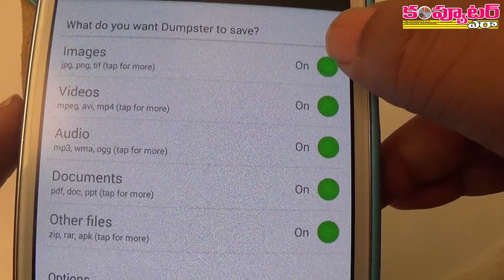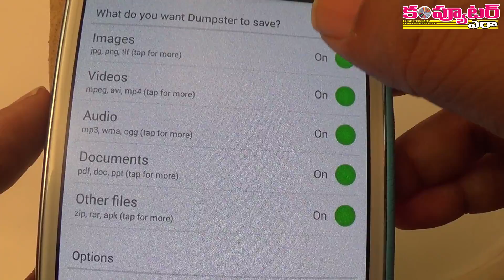How to Get Recycle Bin for Your Android Smartphone?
మీ ఫోన్‌లో డిలీట్ చేసిన ఫొటోల వంటివి వెనక్కి వచ్చేలా Recycle Bin పొందడం ఎలా?

వీడియో లింక్ ఇది:

Laptopలోనూ, పిసిలోనూ Recycle Bin ఉంటుంది కదా.. పొరబాటున డిలీట్ చేసిన ఫైళ్లని తిరిగి దాని నుండి వెనక్కి తెచ్చుకోవచ్చు. అదే విధంగా మీ ఆండ్రాయిడ్ ఫోన్‌లోనూ ఉంటే బాగుంటుంది కదా?

చాలాసార్లు మనం పొరబాటున ముఖ్యమైన ఫొటోలూ, వీడియోలూ, ఇతర ఫైళ్లూ డిలీట్ చేస్తుంటాం. వాటిని తిరిగి ఉన్నవి ఉన్నట్లు వెనక్కి తెచ్చుకోవాలంటే ఈ వీడియోలో నేను చూపించిన టెక్నిక్ పనికొస్తుంది.

గమనిక: ప్రతీ ఒక్కరికీ ఉపయోగపడే ఈ వీడియోని మీ ఫ్రెండ్స్‌తోనూ పంచుకోగలరు.

వీడియో లింక్ ఇది:

ధన్యవాదాలు

- నల్లమోతు శ్రీధర్
ఎడిటర్